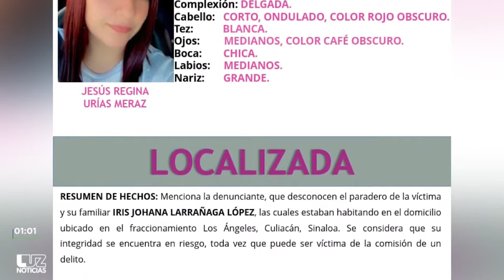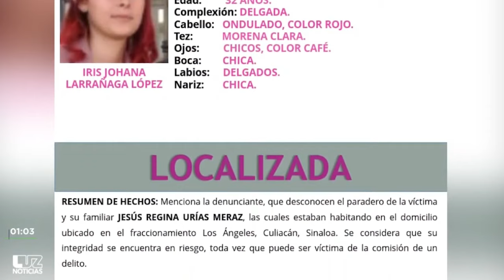¡Aparecen vivas dos mujeres! Fueron secuestradas en marzo en los «levantones» masivos de Culiacán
Localizan con vida a 2 mujeres víctimas del «levantón masivo de Culiacán»

Las dos mujeres habían sido secuestradas en los levantones masivos de marzo en Culiacán.

Después de tres meses de haber sido secuestradas, ya aparecieron con vida dos mujeres que fueron víctimas del «mega levantón» de por lo menos 66 personas durante el mes de marzo, confirmó el Gobernador de Sinaloa, Rubén Rocha Moya.

A pesar de que desde hace tiempo las autoridades confirmaron que ya habían sido localizadas todas las víctimas de los levantones consecutivos, detalló que en aquel se confirmó la localización de 66 personas, sin embargo, se trataba de personas que habían sido privadas de la libertad en otros hechos.